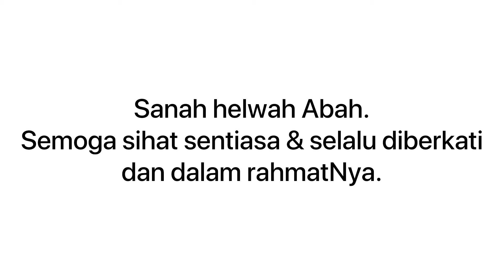FIL 73rd Birthday Dinner | El 3months old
Throwback to last August 2020 when FIl turns 73. And in this video shows El interaction at 3 months.